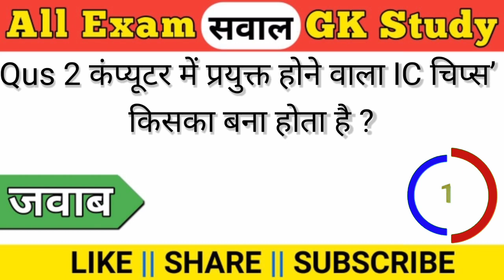Gk 5 question and answer // question and answer 5 quiz in hindi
Gk 5 question and answer // question and answer 5 quiz
Gk
computer
Gk computer
Gk computer in Hindi
computer GK in Hindi
quiz Gk in Hindi
CCC GK in Hindi
question 4U
BR study
excal in Hindi
quiz in Hindi
viral video
short video
trending video
hot Gk in Hindi
Hindi Gk
computer science in Hindi